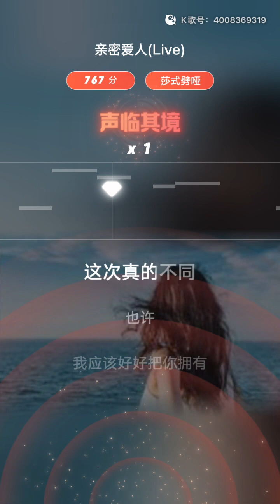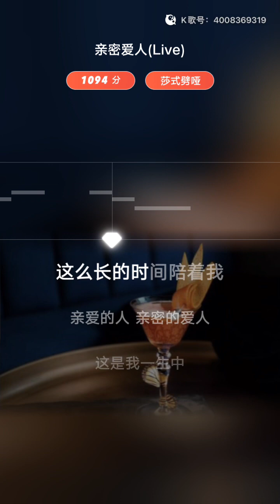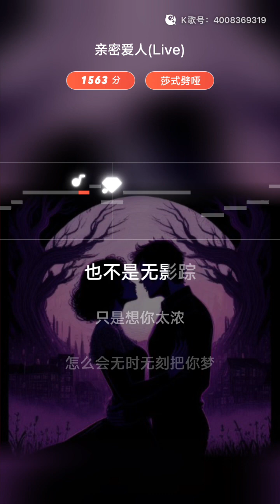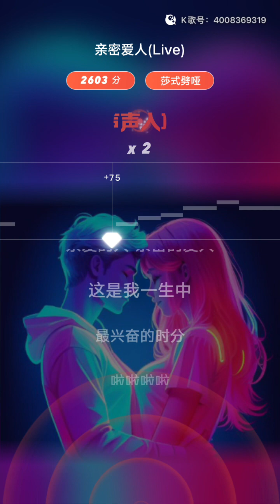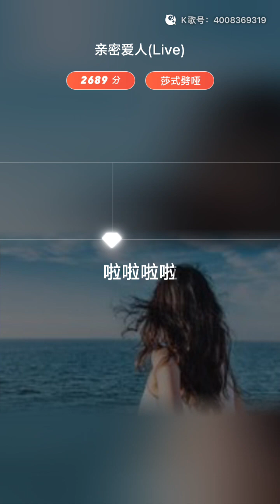Intimate lover亲密爱人